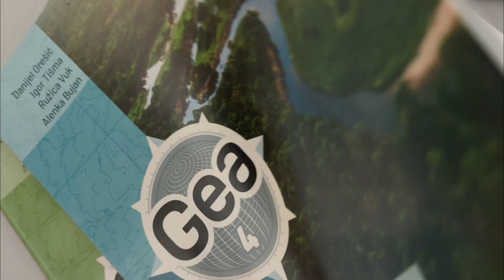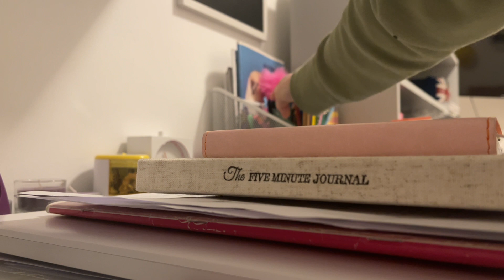Vlog 66: Day in the life/Jedan dan u mom životu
Dragi svi,
nadam se da ste u ovom videu uživali i da vam se svidio i ovaj vlog te da ste vidjeli kako izgleda jedan izbalansiran dan u mom životu. Ukoliko vam se ovaj video svidio utoliko nabacite jedan like i nastavite pratiti vlogove i videe.